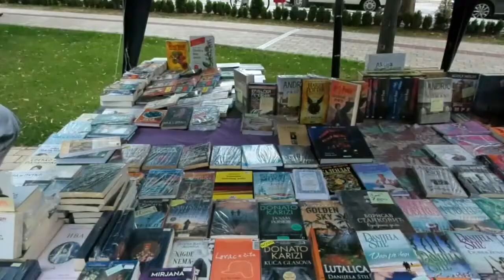Bogat program Dana Vranja obeležio vikend 23 08 2021